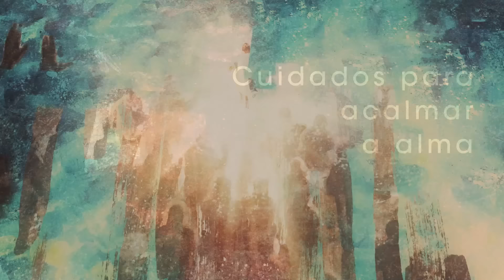Homilia Diária - Domingo 3ª Semana do Tempo Comum.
Diante da brevidade do tempo, somos convidados vivê-lo como dom precioso recebido de Deus. A liturgia nos recorda que este é o  momento da conversão e da busca dos caminhos do Senhor.